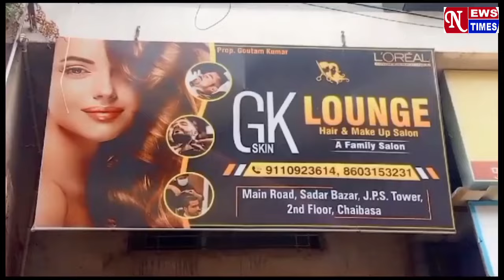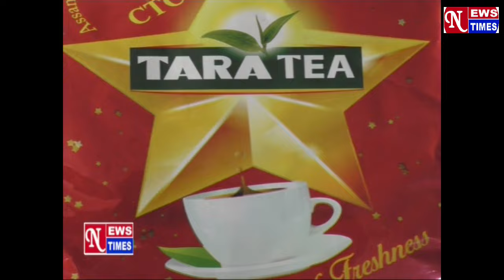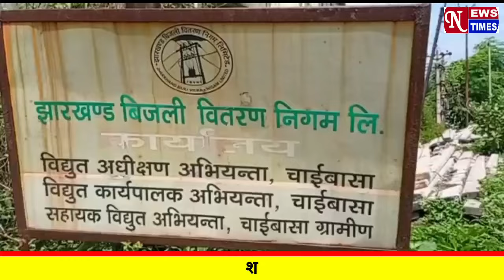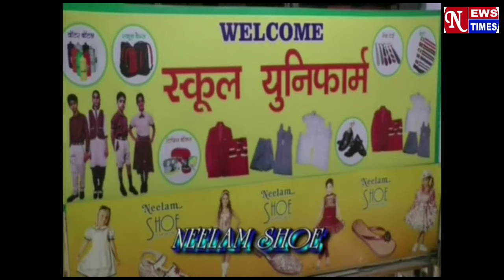NEWS TIMES BULLETIN CHAIBASA || 04/07/2024